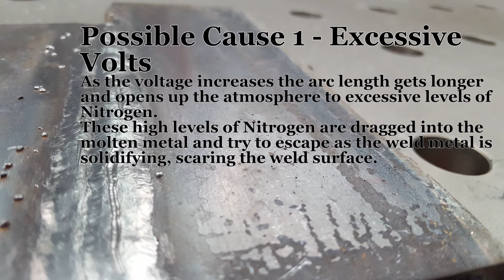Flux Core Arc Welding Defects - Worm Tracking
This problem can be caused by various circumstances.
Excessive voltage is often the initial problem and the first variable that should be investigated, however excessive voltage is not always the problem.

Excessive Volts - As the voltage increases the arc length gets longer and opens up the atmosphere to excessive levels of Nitrogen. These high levels of Nitrogen are dragged into the molten metal and try to escape as the weld metal is solidifying, scaring the weld surface.

Secondary cause - Hydrogen gas dissolving from moisture could be from the following sources;
Humid environment
Moisture on Plate Surface
Electrode Wire (damaged packaging or incorrect storage of electrode wire)
Condensation in shielding gas cylinder.

1st step to rectify problem is to try reducing arc voltage to see if this reduces the scaring of the weld surface.